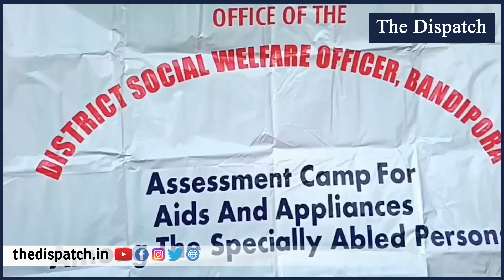Women protest against Social Welfare Dep. Bandipora, seek redressal of grievances